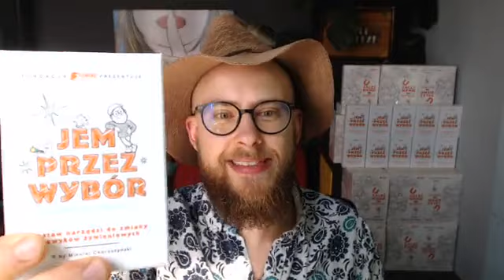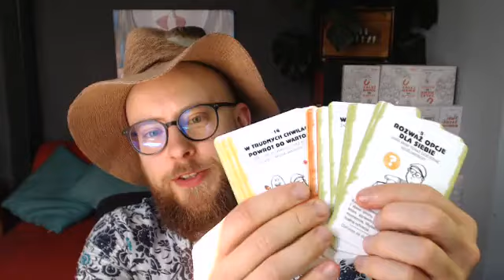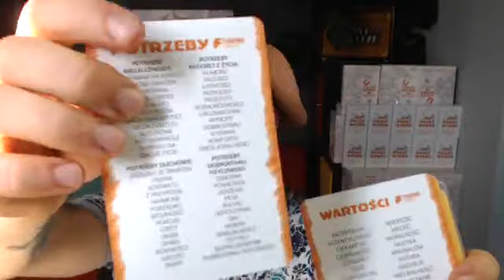KONIEC Z OBJADANIEM SIĘ - START Ogólnopolskiej kampanii Słodka Epidemia | FitMIND live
Badanie nałogów Polaków z 2022r. wskazuje, że nałogowe objadanie się jest już trzecim głównym nałogiem Polaków zaraz po alkoholu i nikotynie oraz najczęstszym nałogiem wśród Polek.

Weź udział w naszej kampanii i pomóż nam dotrzeć do MILIONA osób z informacją o akcji SŁODKA EPIDEMIA - koniec z OBJADANIEM się.

Mikołaj Choroszyński - psychodietetyk, założyciel fundacji FitMIND a także właściciel szczęśliwego psa Aleksa. Myślę, że moje wieloletnie doświadczenie w pracy wykładowcy akademickiego pomoże mi przekazać wiedzę w sposób sympatyczny i merytoryczny 😉